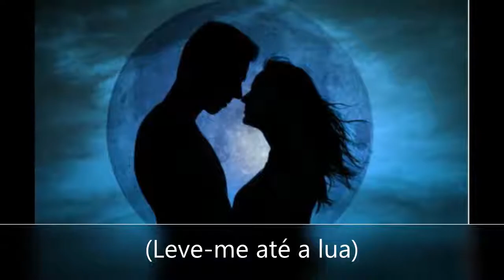The Cure - Lovesong - Legendado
Video by Luiz Carlos O Jr